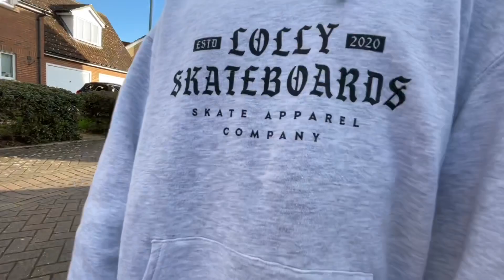Pennyboard Kickflips with Kitty! (TRAILER)